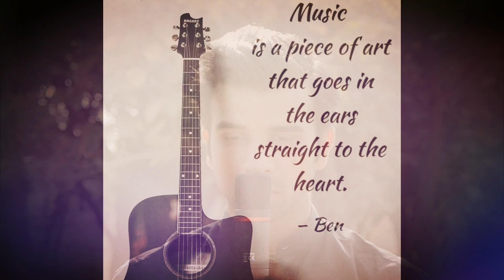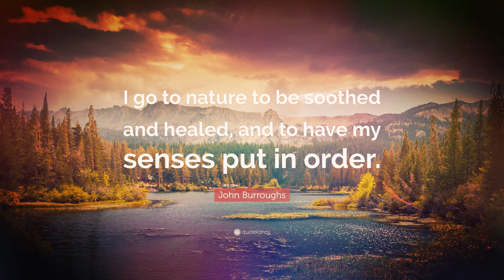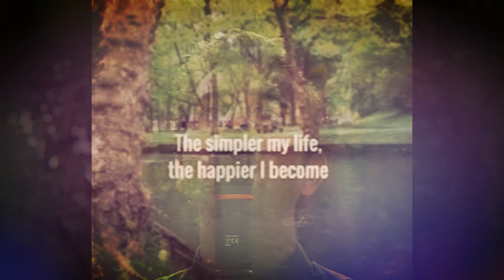Kho Jaun Main | Ankit Vashisht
Startup song-02
Lyrics, Composition,Singing - Ankit Vashisht
Video Production - Akshay khosla, Ankit Vashisht
Beautiful, soothing and soulful song